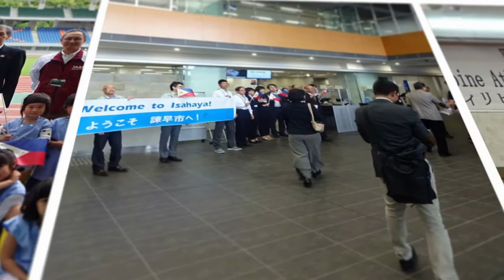from NAGASAKI to PHILIPPINES